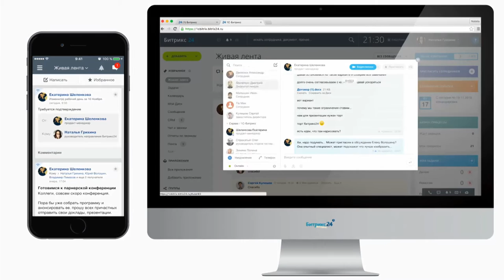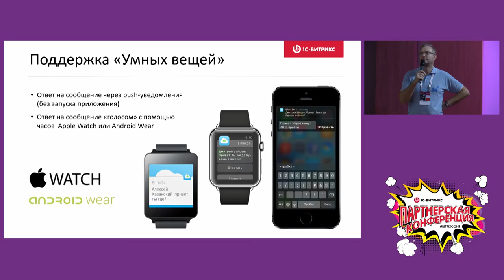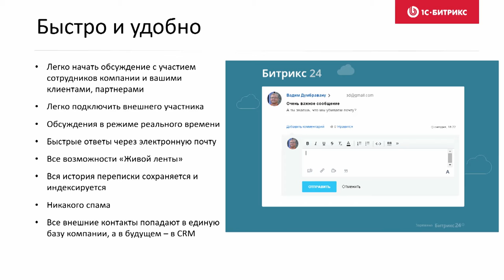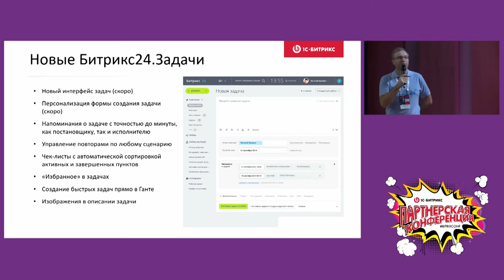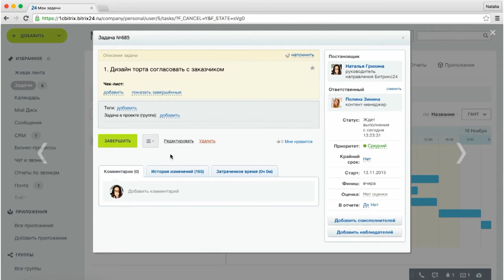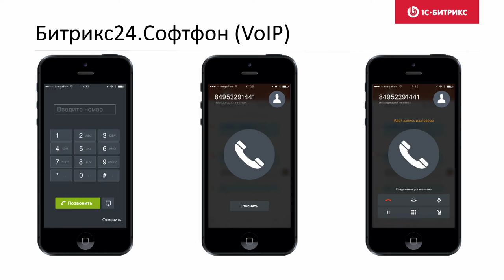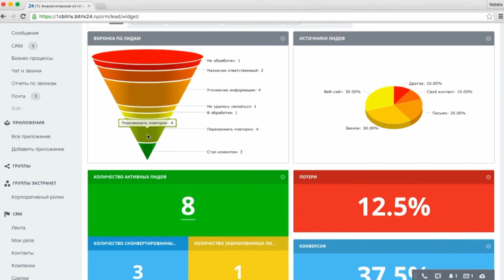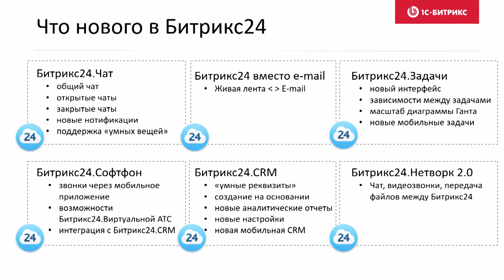«Убийца» почты, Гант с зависимостями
Диаграмма Ганта с зависимостями и другие новинки осеннего релиза «Мадагаскар» Битрикс24

Докладчики: Сергей Рыжиков, генеральный директор и Вадим Думбравану, руководитель проектов